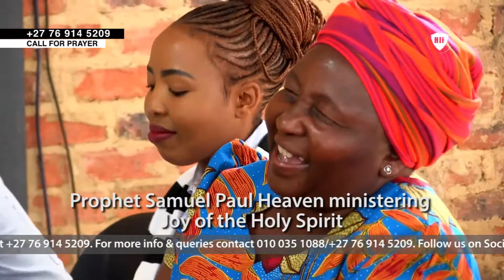I CANT STOP LAUGHING AM I DRUNK IN THE HOLY GHOST???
If millions of this generation are to believe in Christ Jesus, there must see miracles, signs and wonders, Emmanuel; God is with us.